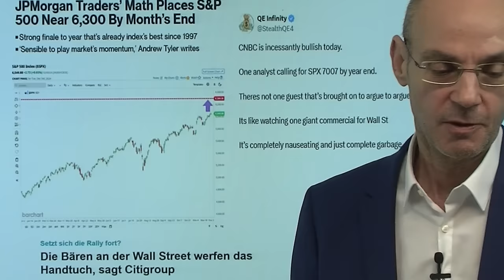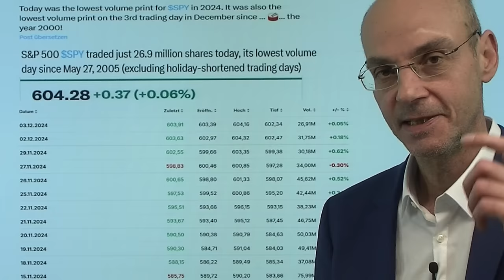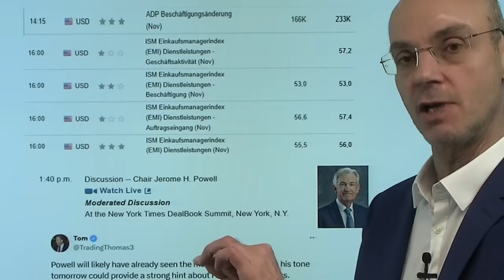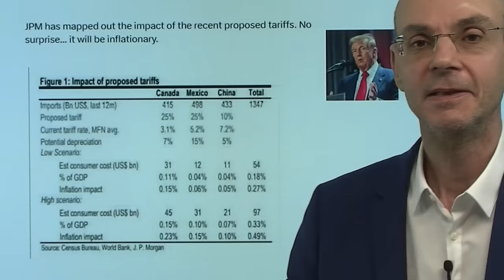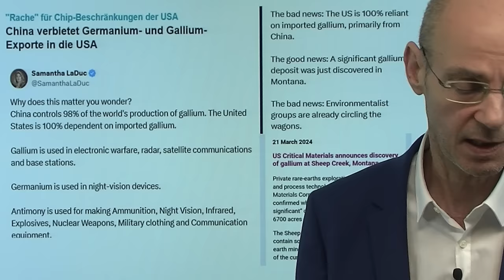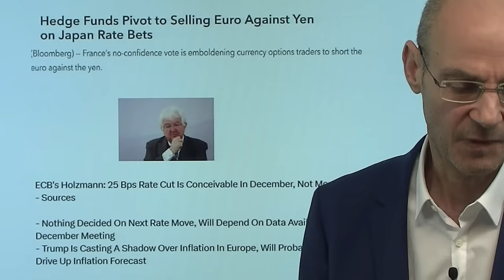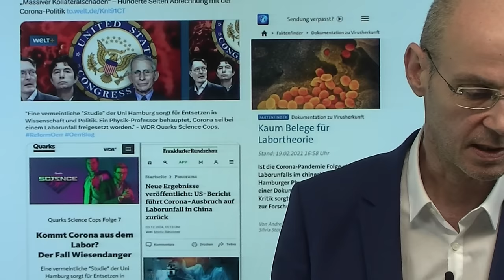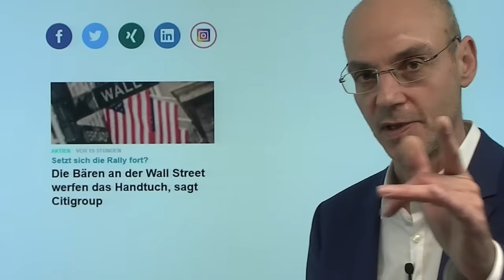Aktienmärkte: Bären geben auf - Großinvestor erwartet Crash wie 1929! Videoausblick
Hinweise aus Video:

1. Tesla-Wal reduziert Wette, befürchtet Börsencrash wie 1929

2. Die Bären an der Wall Street werfen das Handtuch, sagt Citigroup

Während die Wall Street mit der Rally immer höhere Kursziele für die Aktienmärkte ausruft, verkauft ein Großinvestor (drittgrößter Aktionär von Tesla), weil er einen Crash wie 1929 fürchtet aufgrund ausufernder Staatsschulden und Haushaltsdefizite in Billionenhöhe (paradoxerweise kauft dieser Großinvestor nun statt Aktien kurzlaufende US-Staatsanleihen). Die Stimmung der Aktienmärkte ist weiter extrem bullisch, steigende Kurse schüren die Euphorie immer weiter. Dagegen fällt das Angstbarometer VIX auf den niedrigsten Stand seit Juli. Gestern das geringste Handelsvolumen beim maßgeblichen ETF auf den US-Leitindex S&P 500 (SPY) seit dem Jahr 2005 (ausserhalb eines Feiertags oder eines verkürzten Handelstags). Heute wird sich Fed-Chef Powell äussern..